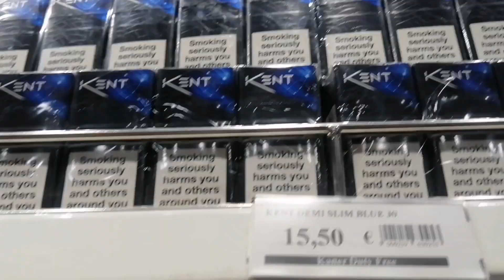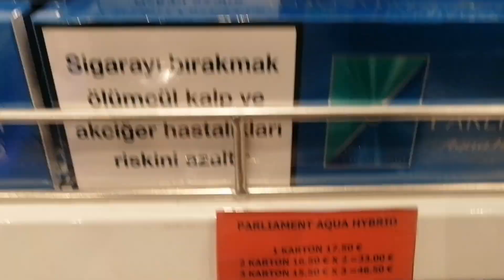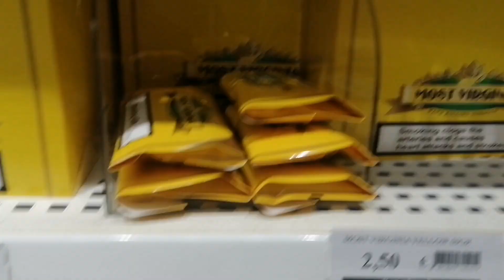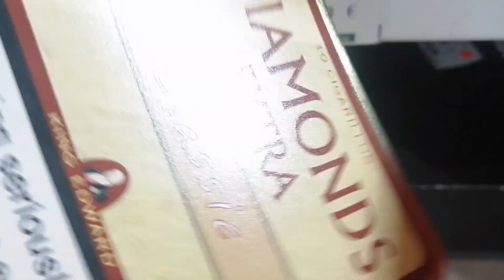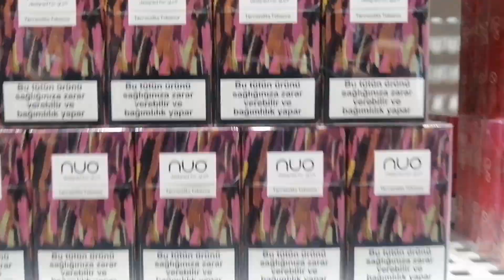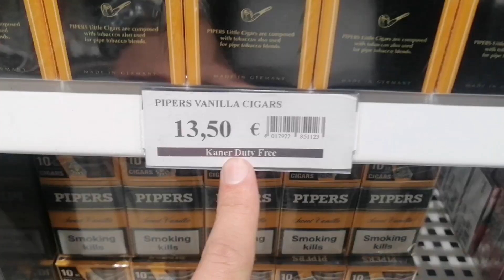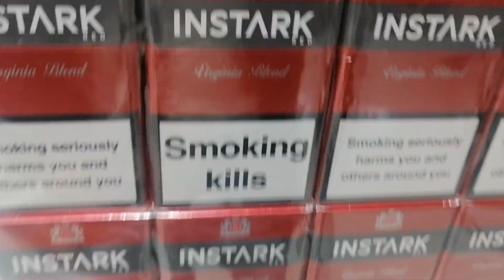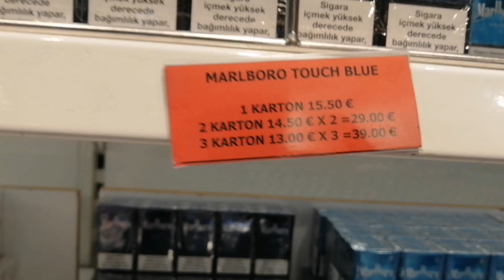KIBRIS'TA GÜNCEL SİGARA FİYATLARI(PURO,NARGİLE TÜTÜNLERİ,SİGARA ÇEŞİTLERİ)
KIBRIS'TA GÜNCEL SİGARA FİYATLARI (2022)PURO,NARGİLE TÜTÜNLERİ,SİGARA ÇEŞİTLERİ